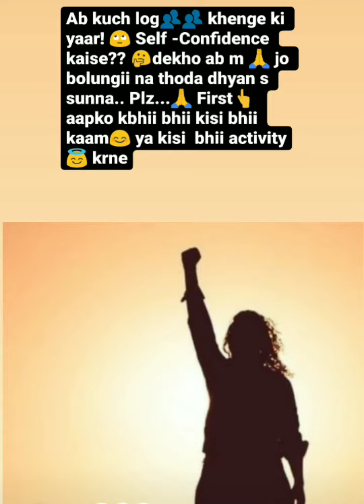Best personality 😎✌️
All motivational video's link given below👇👇👇 Must watch this videoo🙏🙏♥️

I'm on Instagram as @mittalcutiepie2907. Install the app to follow my photos and videos.